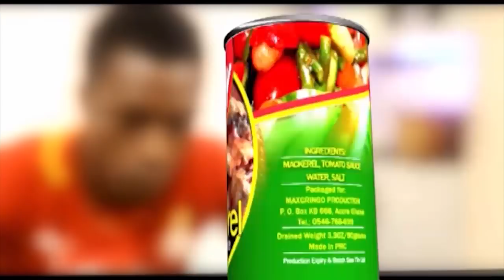DELAY INTERVIEWS OKYEAME KWAME